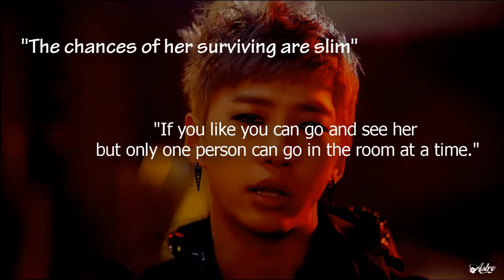{BAP} Remember Everything {FP}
This was to practice making a crossover/effects/text stuff.
There is a story line but I'm not going to explain it. There is only one other person in this world besides me who knows the story line and I'll be showing this to her later.
I worked hard on this, I started this morning and just now finished.

My friend mentioned the random sounds, some of my voice overs had music in them, so yeah. The last voice over was cut from a song,

Story line copyright to me and my friend.

All text/quotes are made by my friend and me.

The only text not by us is What the F*ck do you know